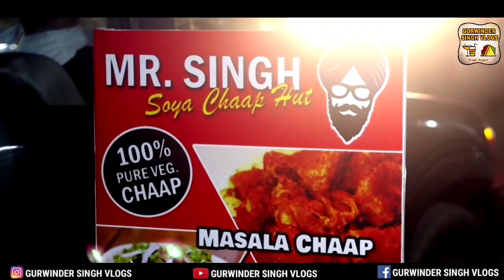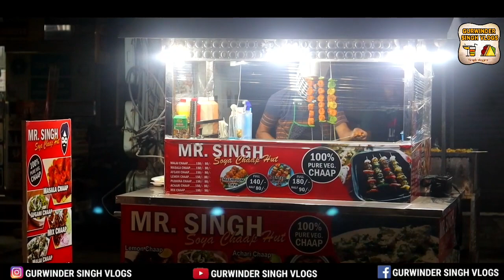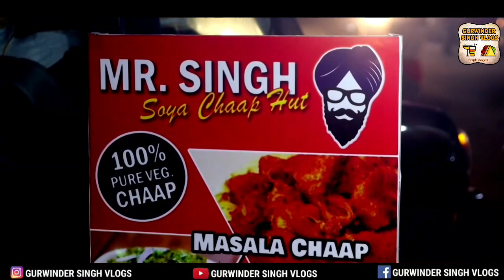Sardar ji ka desi veg Street food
In this video I had showed u the story of Baljeet singh who is the owner of the Mr. Singh Chaap corner Nakodar. they belong to 'PATNA SHAIB' and hence moved to nakodar after 1984 because of critical situation.

PLACE:- DR. AMBEDKAR CHONK (NAKODAR)

p

ABOUT ME:-

I HOPE U LOVED MY VIDEO